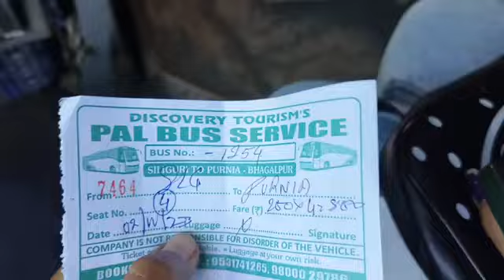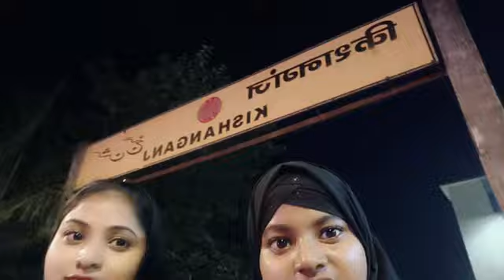purnea vlogs journey with sister full enjoyment Nazia ♥️🥺